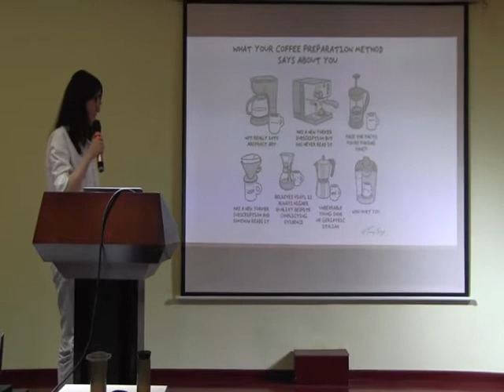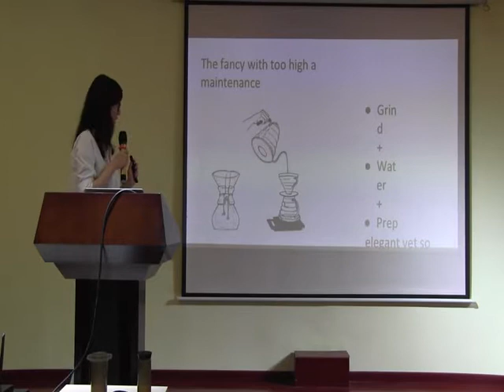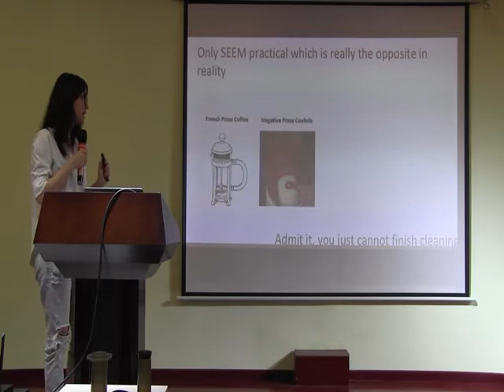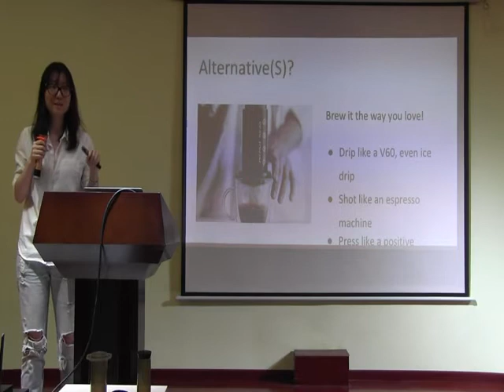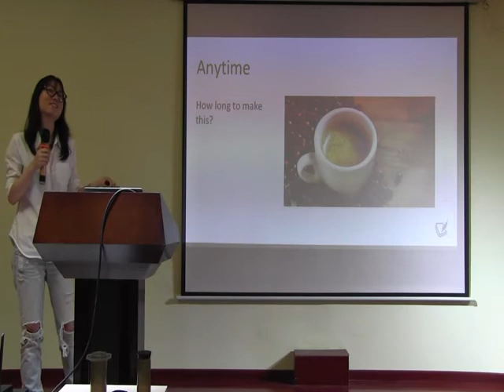Pitch Club Aeropress-2019